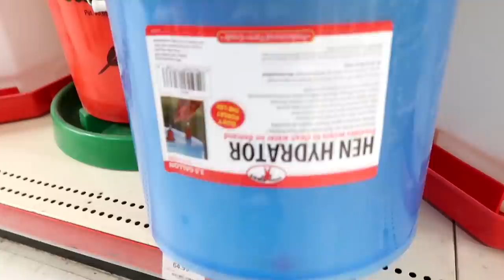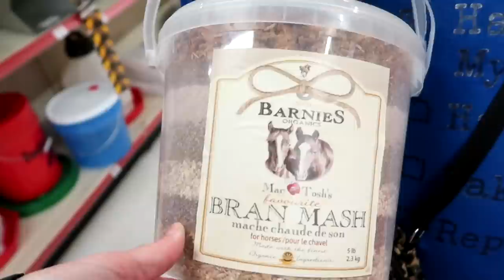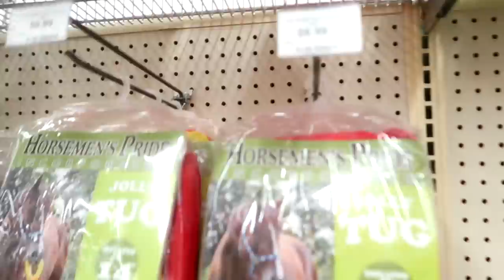UPDATED BARN TOUR! Day 108 (04/18/19)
UPDATED BARN TOUR!

DaybyDayVlogs
110 North Front Street - A3,
Suite #213
Belleville, Ontario, K8P 0A6
Canada